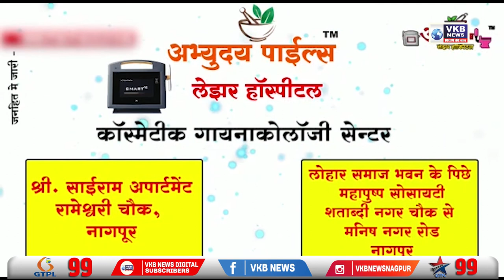सलमान खान आणि सलीम खान यांना जीवे मारण्याची धमकी